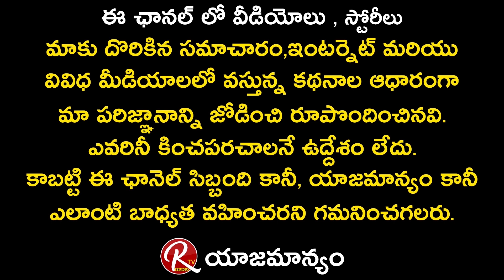Bigg Boss 4 Contestant Dethadi Harika Exclusive Candid Interview With Rtv Telugu